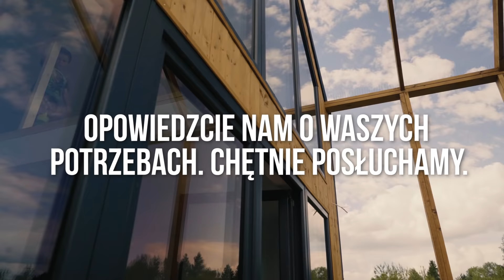Dom 35m2. Wypowiedzi uczestników dni otwartych. DOM Mezznine Smart.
Dom bez pozwolenia. Dom 35m2 na zgłoszenie. Dom 50m2 HowSmart. Dom z antresolą. Cabin. Nowoczesna stodoła. Dom modułowy. Dom 70m2 bez formalności. Dom szkieletowy. Inwestycja

Serwus!

Najbardziej cenimy sobie spotkania z Wami na żywo. Takie spotkanie mieliśmy przyjemność z Wami przeprowadzić w województwie Mazowieckim :)

UWAGA! Przyjmujemy zamówienia już na 2022 rok, zarezerwuj swój termin na budowę domu jeszcze dziś.